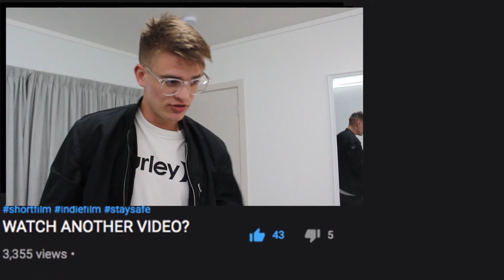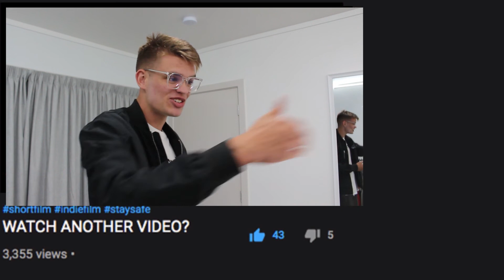The Most Pointless Q&A...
Ya pointless